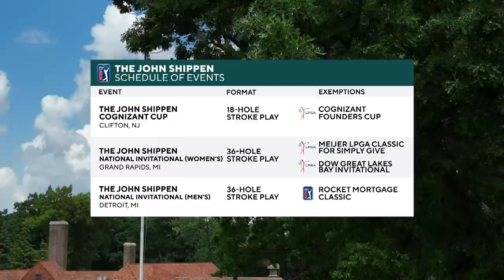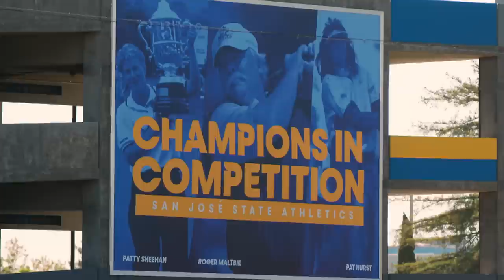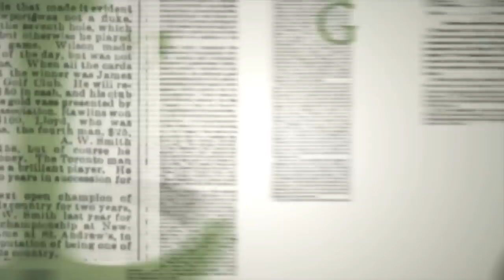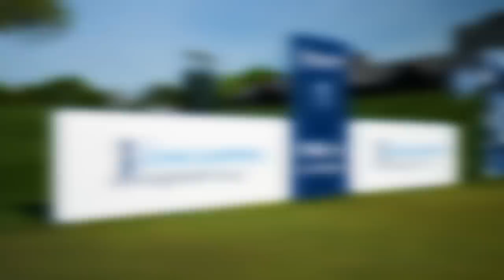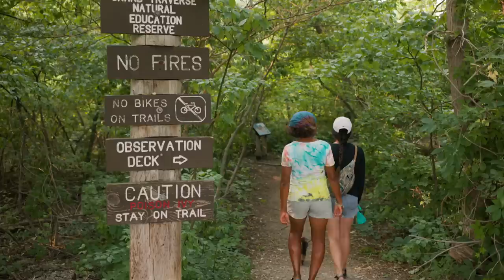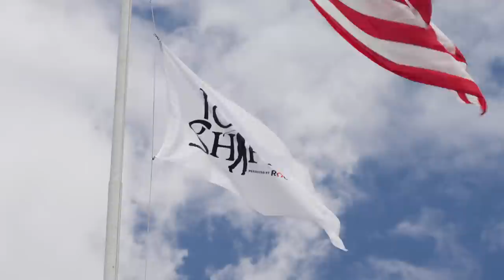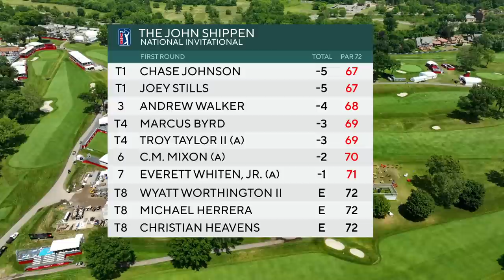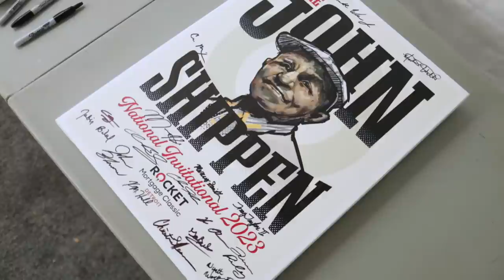THE JOHN SHIPPEN 2023 | PGA TOUR Originals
THE JOHN SHIPPEN presented by Rocket Mortgage, hosted by Roger Steele and Shasta Averyhardt, showcases top Black men’s and women’s golf amateurs and professionals vying for exemptions into LPGA and PGA TOUR tournaments. We'll go outside the ropes and visit players at home and have a round table discussion of the obstacles Black women face in the sport.